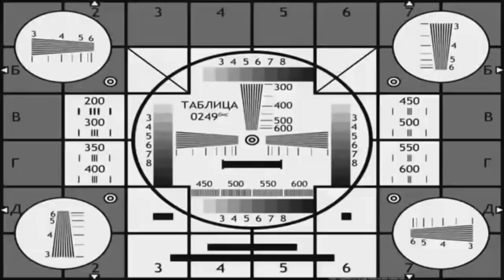[OLD]| Afton Family Reunion | 𝐑𝐞𝐦𝐚𝐤𝐞 | ep. 2 | 𝐅𝐍𝐀𝐅 | 𝙶𝚊𝚌𝚑𝚊 𝙲𝚕𝚞𝚋 (𝙶𝚌) | Mennard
Now my eyes need rest..

𝐈𝐧𝐟𝐨 about creation this 𝐯𝐢𝐝𝐞𝐨:

𝑆𝑐𝑟𝑒𝑒𝑛𝑠ℎ𝑜𝑡𝑠: « 552 »

☁︎ 𝐓𝐚𝐠𝐬 ☁︎
Afton Family
Afton Family Reunion
Aftons
FNAF
Michael Afton
Micheal Afton
Chris Afton
Christopher Afton
Elizabeth Afton
Clara Afton
Ms. Afton
Mrs. Afton
William Afton
Mr. Afton
Gacha Club
Drama
Circus Baby
Ballora
Ennard
Sister Location (SL)

✔︎+Tags (you can ignore them)✔︎:
Gacha,
Gacha Club, Gacha Life,
Gacha memes, gacha meme, meme gacha,
Gacha FNAF, Gacha Fnaf,
Gacha ideas, Gacha outfit ideas,
Top 10 gacha memes, top 20 gacha meme,
Gacha TiTok complication,
gacha discord server,
gacha art, gacha app,
gacha animator,
GachaTub, Gacha community,
Gacha shop

Have a 𝐧𝐢𝐜𝐞 𝐝𝐚𝐲/𝐠𝐨𝐨𝐝 𝐧𝐢𝐠𝐡𝐭 and keep your 𝐬𝐦𝐢𝐥𝐞/have 𝐬𝐰𝐞𝐞𝐭 𝐝𝐫𝐞𝐚𝐦! ☕︎/✯